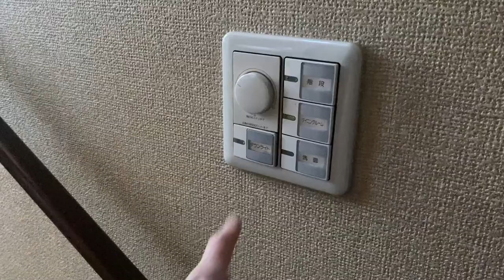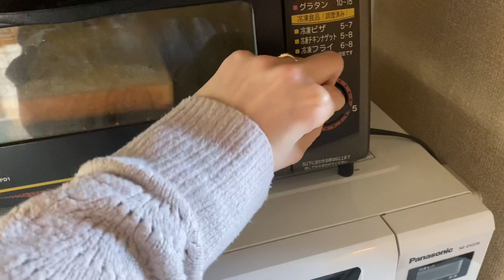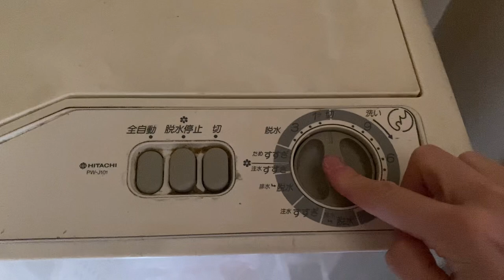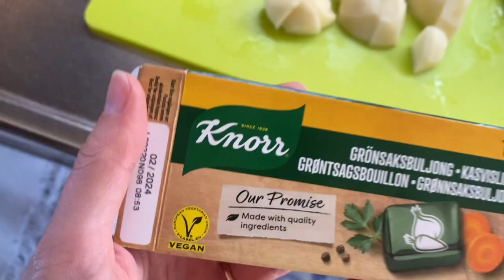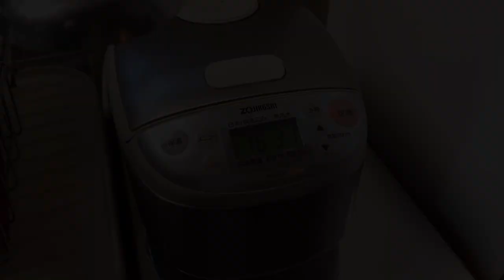A DAY IN MY LIFE IN JAPAN / Vlog / Japan Diaries / New Life in Japan With Our Chihuahua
My first vlog from Japan! Taking care of our Chihuahua, cleaning, cooking and exploring the neighbourhood in end of the October 2022.

🤍 My Chihuahua coloring book